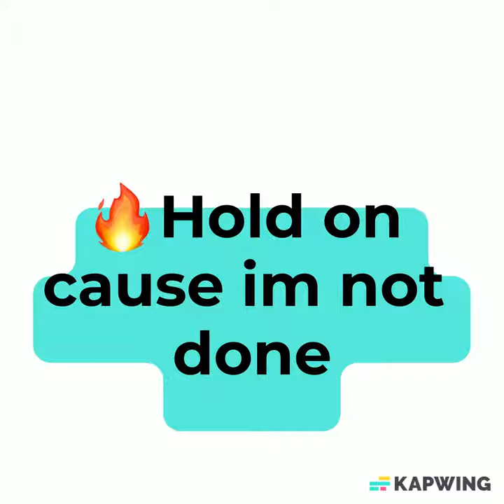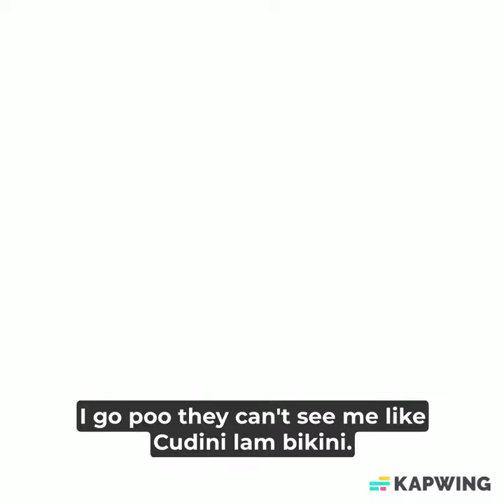Pls Like and subscribe in the next 5 seconds